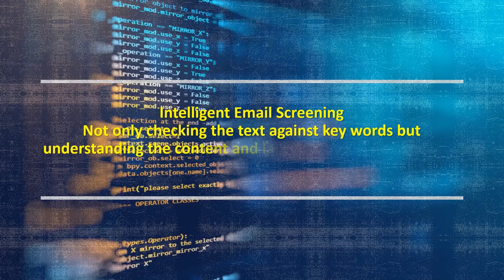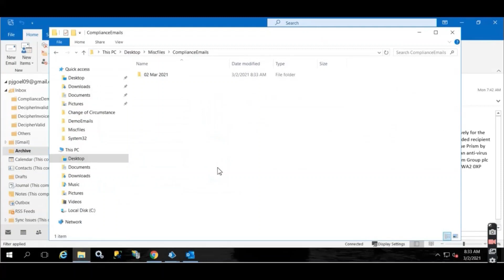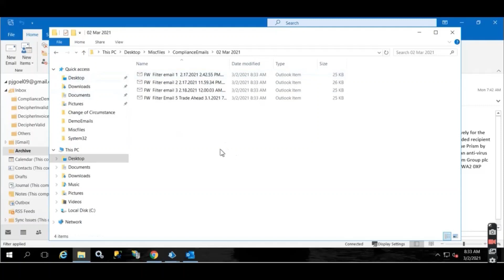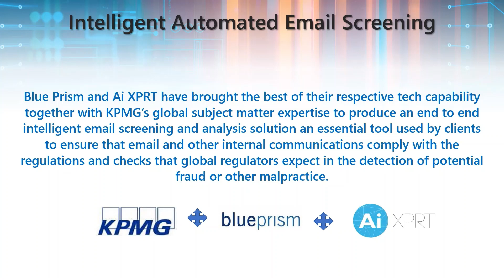Ai XPRT-KPMG-BLUE PRISM Intelligent Automated Email Screening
We live in an increasingly uncertain world, where no company is 100% safe to the threat of financial crime or the challenges of meeting regulatory compliance, as criminals use more sophisticated ways of breaching client controls.

Our advanced end to end Automated Email Screening solution is an essential tool used by clients to ensure that email and other internal communications comply with the regulations and checks that global regulators expect in the detection of potential fraud or other malpractice.
Our solution provides an end-to-end automated email monitoring and intelligent analysis of email or other internal communications using the combined the power of Blue Prism RPA and Ai XPRT’s advanced AI powered intelligent analysis of content that mimics a human’s ability to understand the use of language.